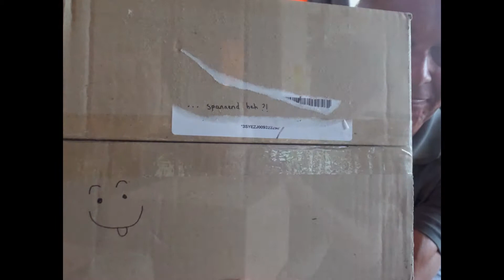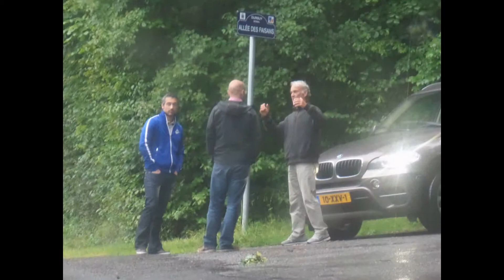Happy Fathersday Henny!